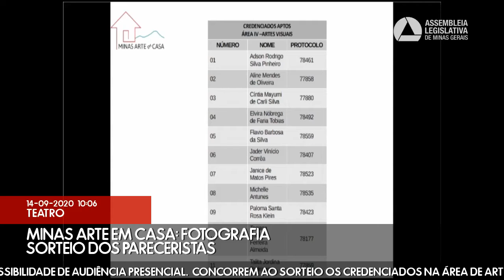14/09/2020 10:00 Minas Arte Em Casa: Fotografia - Sorteio Dos Pareceristas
Acompanhe o sorteio dos três avaliadores das imagens inscritas no edital Minas Arte em Casa: 300 anos de Minas Gerais – Fotografia. Esta transmissão é feita para garantir transparência, publicidade e idoneidade ao procedimento - ao vivo pelo canal da ALMG no YouTube.

Em função do fechamento das dependências da Assembleia ao público externo, decorrente da pandemia, não haverá possibilidade de audiência presencial.

Concorrem ao sorteio os credenciados na área de Artes Visuais do Banco de Pareceristas do programa Assembleia Cultural, banco composto por meio de seleção pública. Em até dois dias após o evento, os nomes são publicados no Diário do Legislativo.